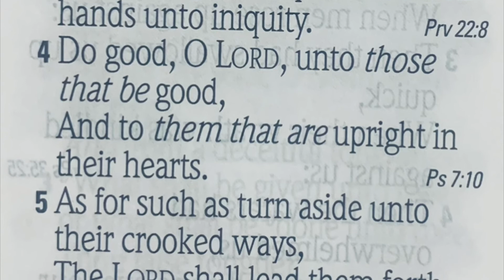PSALM 125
Reading To You - THE HOLY BIBLE (KJV) Book of Psalms read by Joseph Michael Brown. If these videos are a blessing and you’d like to help support this ministry it would greatly be appreciated as a lot of work goes into making them, thank you. (Donations can be made to PayPal ) readingtoyou theholybible📖 bookofpsalms📖